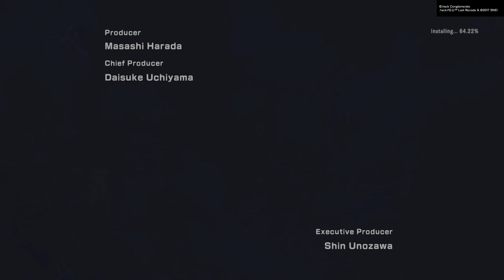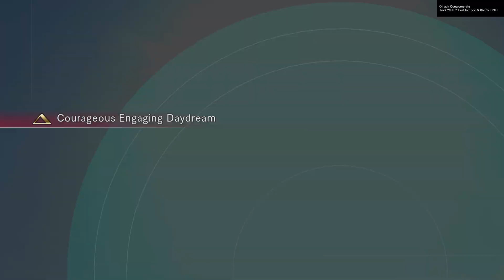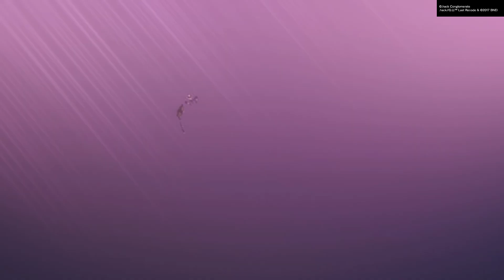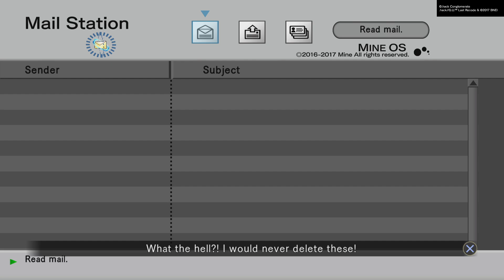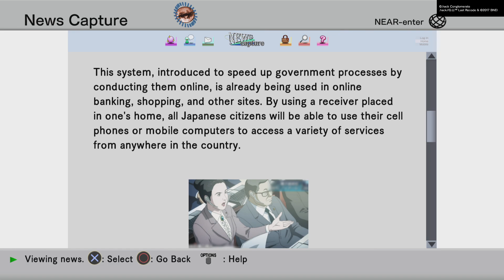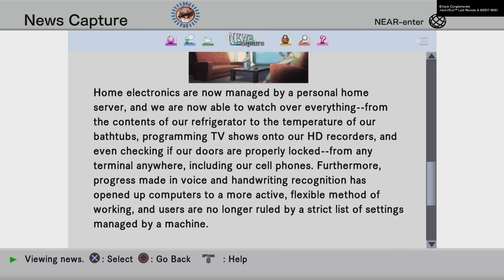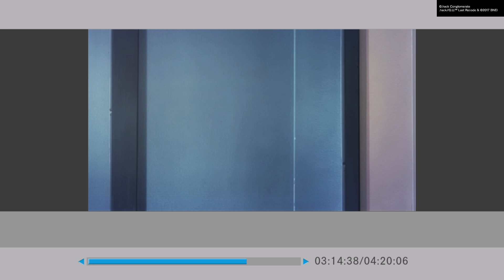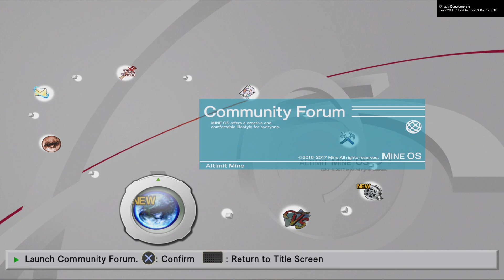.hack//G.U. Last Recode: Rebirth Vol. 1- EP. 1 The Beginning